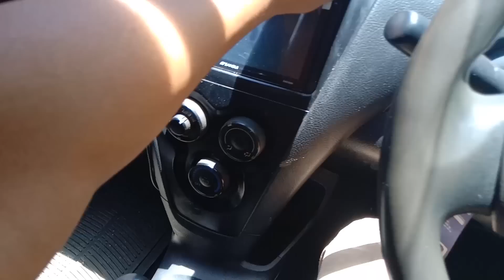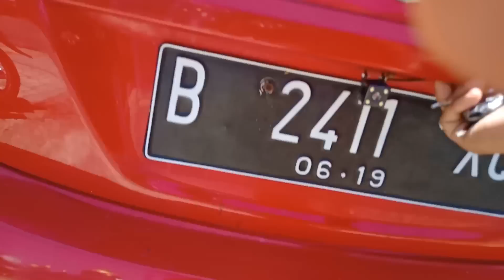Dapat Vios 50 Juta - Begini Kondisinya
Dapat Vios 50 Jutaan  - Begini Kondisinya